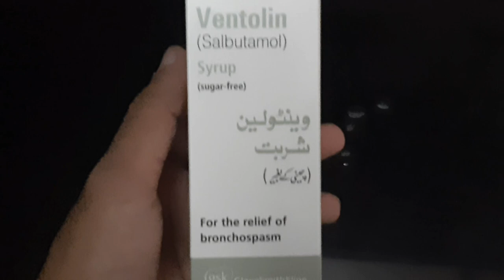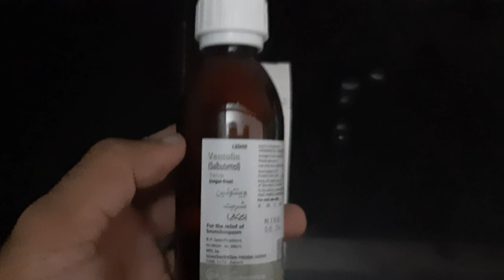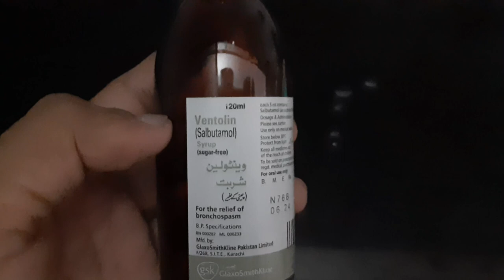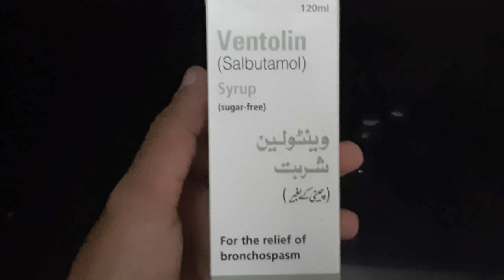Treatment of Respiratory disease in Chickens | سردیوں میں مرغیوں کے سانس کی بیماری کا سستا علاج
Treatment of Respiratory disease in Chickens
سردیوں میں مرغیوں کے سانس کی بیماری کا سستا علاج